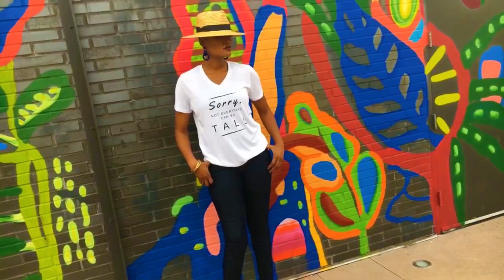Tall Girl Thoughts Collection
A little tall girl humor goes a long way. The HEIGHT GODDESS, Tall Girl Thoughts collection is all about letting the world know how you feel about your height and the questions tall women get asked all the time before, "Hello, what is your name?" Express your tall girl thoughts you know you want to.